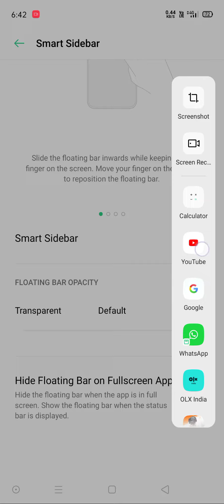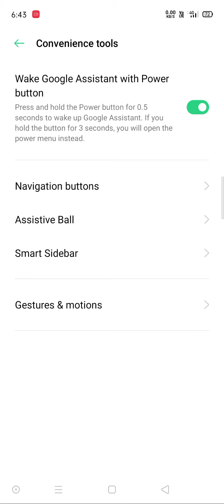How To On Smart Sidebar on OPPO F9 PRO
how to turn on smart side bar on